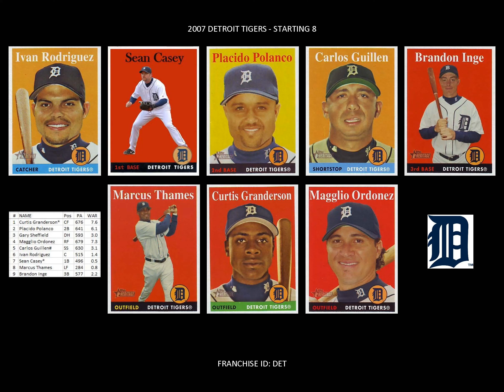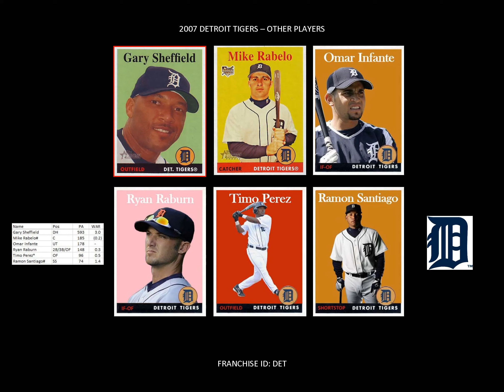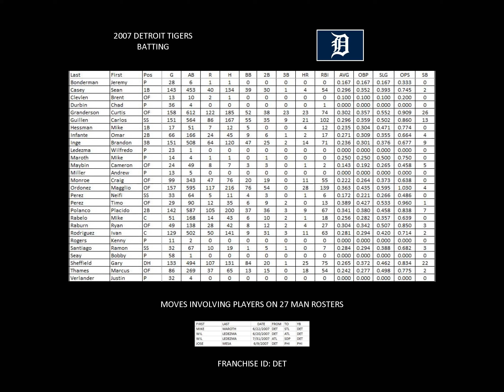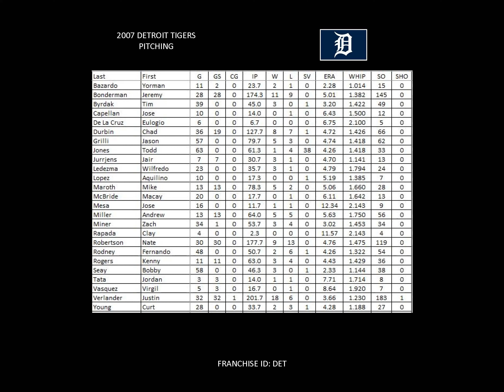2007 Detroit Tigers Yearbook (Amy Winehouse's Rehab)